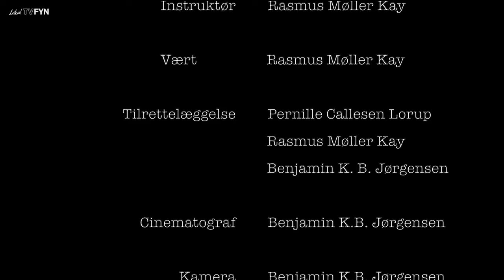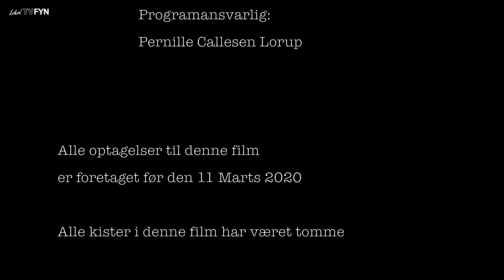MEGAFON - Over Jorden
Dokumentarist Rasmus Møller Kay er sammen med fotograferne Benjamin Kaas Bundgaard Jørgensen og Jonas Hans Hofman Gimbel taget ud til en præst og bedemand for at skabe en samtale om det største tabu - døden.

Filmen er lavet udfra tanken om, hvilken betydning døden har for det levende liv og hvad der sker med os når vi mister nogen eller giver tanken om døden for meget plads.
Resultatet er en smuk og sober dokumentar som vi er glade for at kunne vise for Jer.